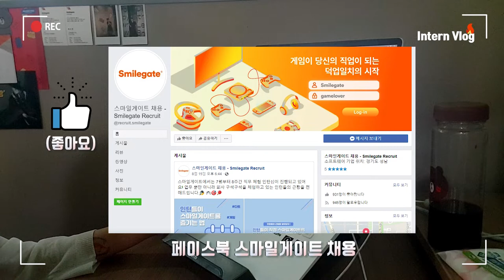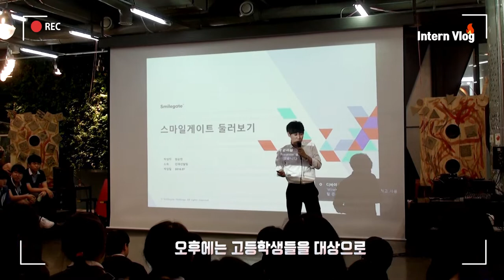[VLOG] 게임회사 인재선발팀 인턴의 하루!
스마일게이트 인턴의 하루!

오늘은 스마일게이트 홀딩스 인재선발팀에서 하계 직무체험 인턴십으로 근무 중인 옌턴의 하루를 스스로 밀!착!취!재! 해보았습니다!

앞으로도 스마일게이트에 많은 관심 부탁드려요!